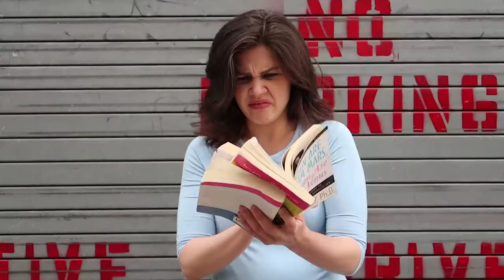Caitlin Maharg Demo Reel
Thank you for checking out my reel!